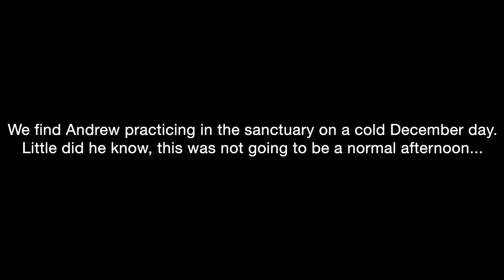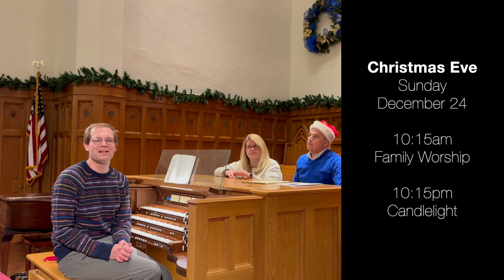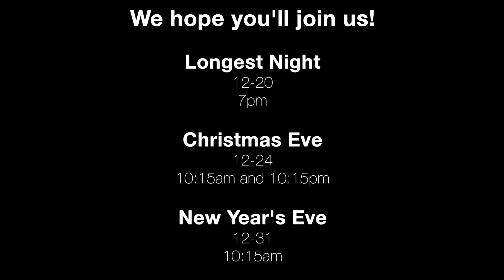Join us as we end 2023 at St. John's!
Join the staff as we hear about 3 exciting worship services to end 2023 at St. John's. We hope you'll join us!

Longest Night: 12-20, 7pm
Christmas Eve: 12-24, 10:15am and 10:15pm
New Year's Eve: 12-31, 10:15am